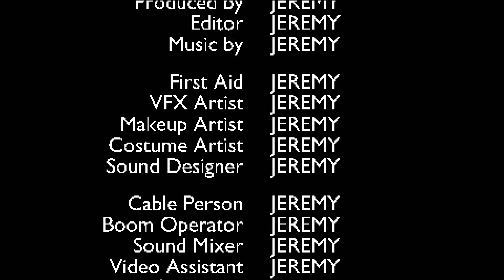jeremy the fish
comment "rip jeremy" to show ur support (╥﹏╥)

all my works are inspired by artists like bill wurtz, sodikken, emamouse, gooseworx, lemon demon, tally hall, jack stauber... the list goes on!

WELCOME TO THE SECRET SCOOP:

ah, what a video. this one was very fun to make!

at first i was kinda lost as to what to make (but i really wanted to make something). i wrote down a LOT of ideas. but what eventually led me to this video was when i threw away all the ideas and just let every impulsive decision lead me.

and thus jeremy. what a good man he was.

the entire animation here was made in a single Blender scene (apart from the credits)! most of my animations are thrown together and chopped up with Davinci Resolve, but this time I only used Davinci Resolve for sound. everything else was made in Blender.

i hope to soon make another feature-length song like sharks with legs. that one was very very fun to make. and very rewarding. for this one i just kinda... i don't know. i really don't. i had 0 thought behind this video. literally everything i made for this was made as i got the idea. there was no preparation. i was just like "mmm fish yes good" and carried on from there.